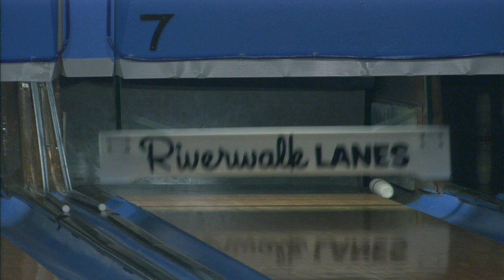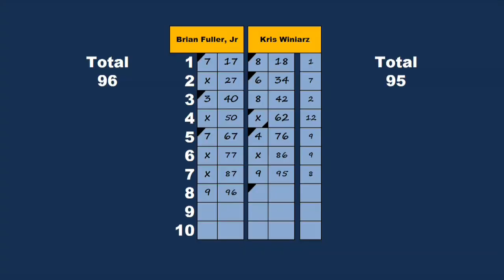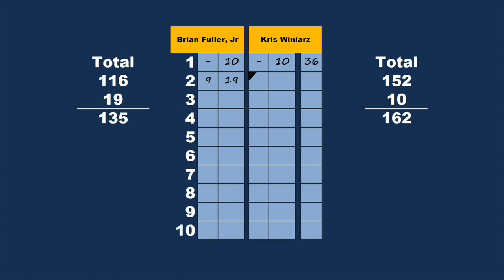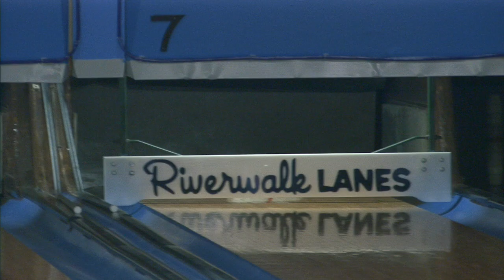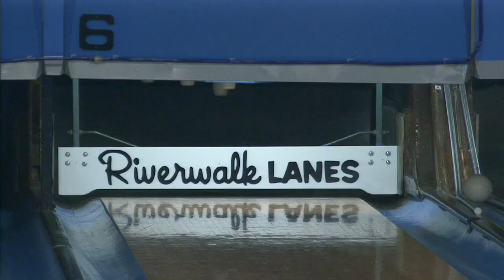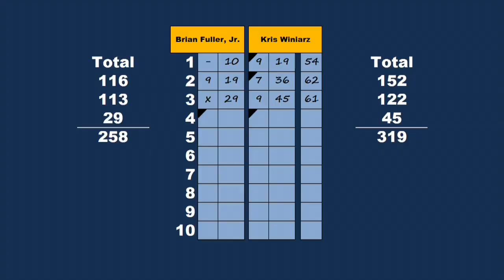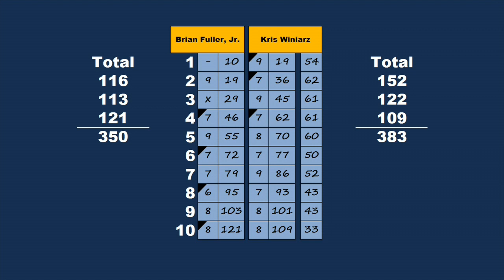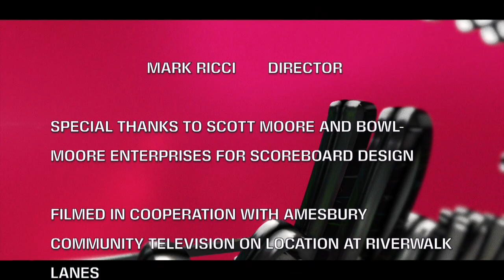Classic Candlepins Ladder 5 Round 2 Fuller Jr-Winiarz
Brian Fuller Jr. returns to face the superhuman strength of Kris Winiarz in this second round clash.